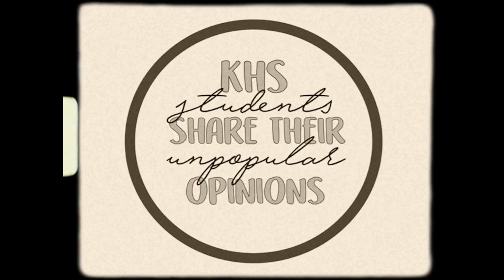KHS students share their unpopular opinions